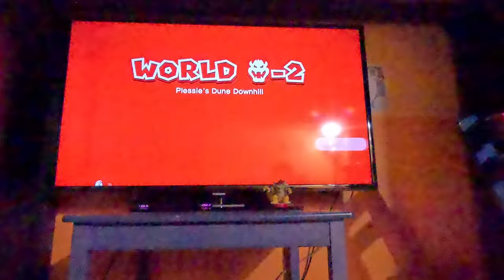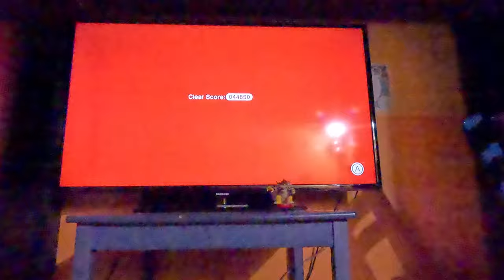(4K60fps) Super Mario 3D World Episode 26 - World Bowser (100% Complete, Part 1)